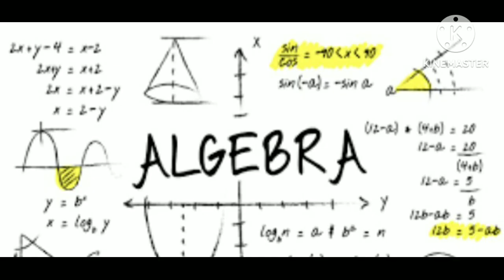5 intresting facts about India (in telugu)